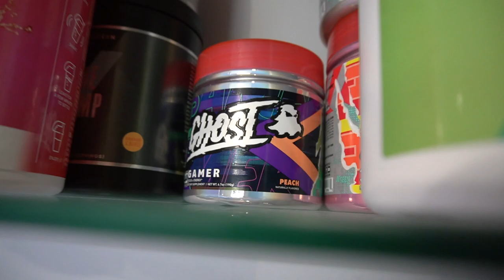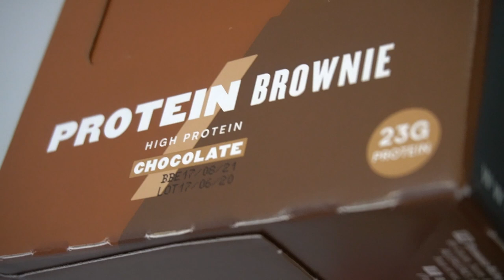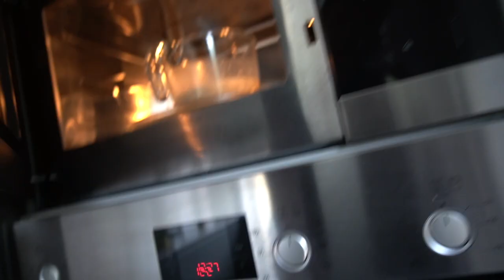THE SUPPLEMENTS I CURRENTLY TAKE - Do You NEED Them!?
MY CURRENT SUPPLEMENT STACK - What I take and why, are they necessary? Do you NEED them? Let's talk all things protein today! Enjoy!
DIET PLANS - Code LSJ for £10 OFF!